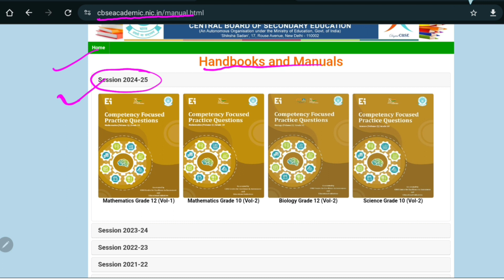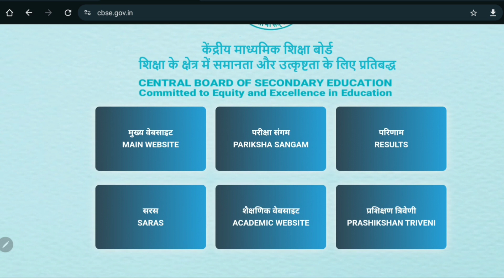CBSE Exam 2025 || cbse class 10 & 12 || 50% Question जरूर आयेगा || CBSE Good News || cbse update